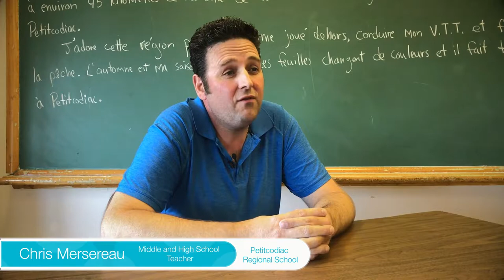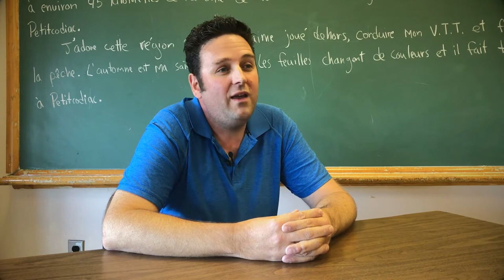Pathway to Student Agency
Chris Mersereau is a middle and high school Music and French Immersion Language Arts teacher at Petitcodiac Regional School in New Brunswick. He explains how FreshGrade empowers students to make their own choices, saves him time, and gets him organized and accountable at the same time.